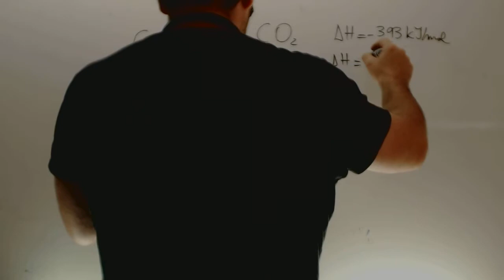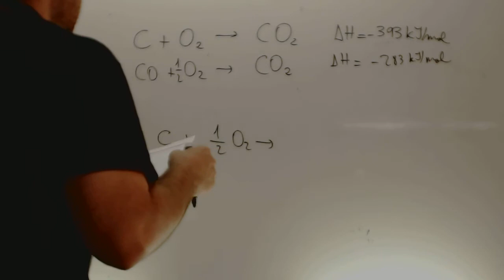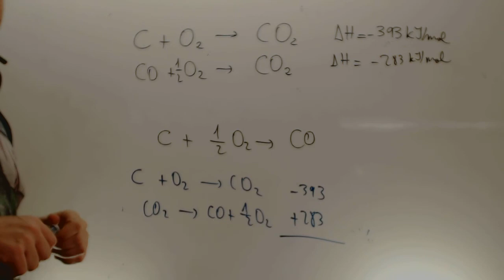Selectividad Quimica 2º BAchillerato Ley de Hess Academia Usero Estepona